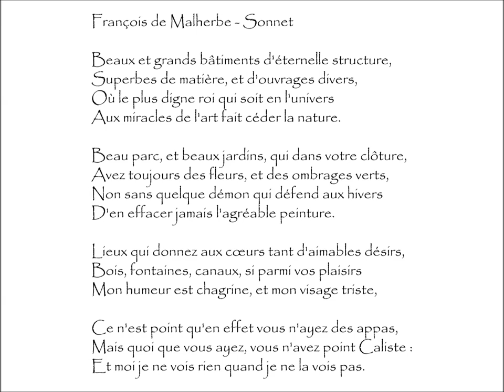Malherbe (François de) : SONNET - Beaux et grands bâtiments d'éternelle structure,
Sonnet | Poème écrit par François de MALHERBE (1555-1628)